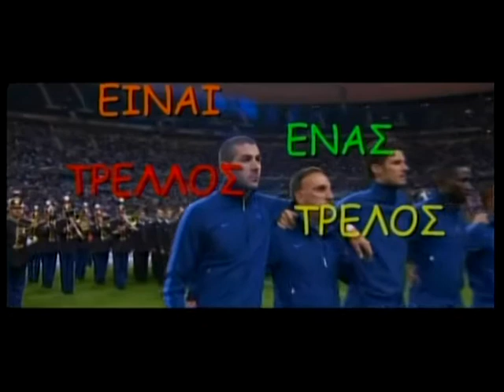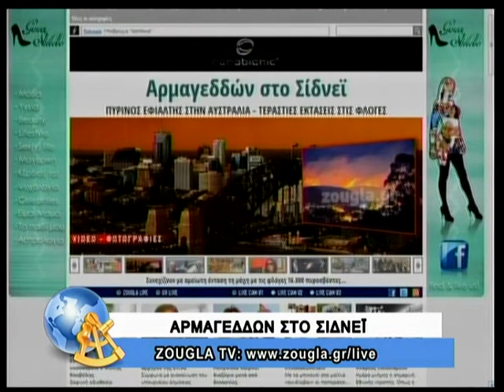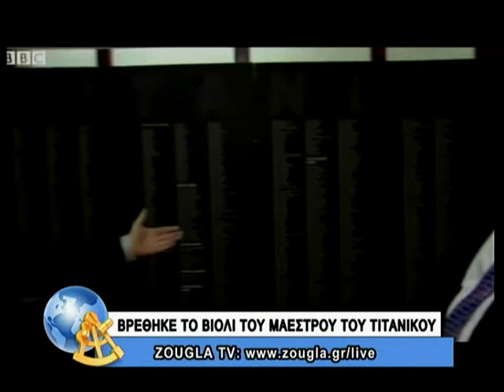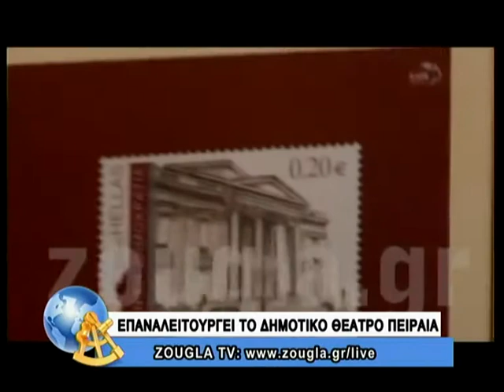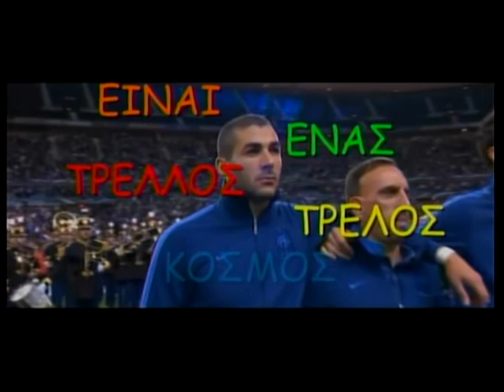18.10.2013 Είναι ένας τρελλός,τρελός κόσμος με τον Κ. Μπετινάκη και την Ά. Μoρφούλη στη ZouglaTV